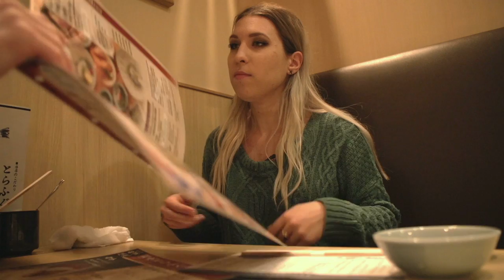FAIL😱Jem trującą rybę i rybie nasienie 😱 Aga w Japonii | Agnieszka Grzelak Vlog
Hej! Dzisiaj przyszykowałam dla Was kolejne rozwinięcie zadania wykonywanego w Japonii :) Czas na trującą rybę fugu! Zjadłam z niej aż 6 potraw. Czy się bałam? Smakowało mi? Zobaczcie sami :) ▶ Wszystkie filmy z Japonii
♦ Lajkuj Facebooka ♦ Obserwuj Instagrama ♦ Śledź Snapa: aga_grzelak

Nowe filmy w środy, a raz w miesiącu - JAPANA zjadam :)

Śledź Snapa: aga_grzelak